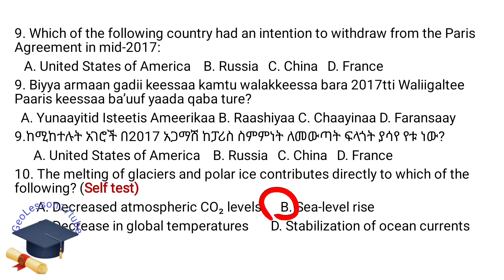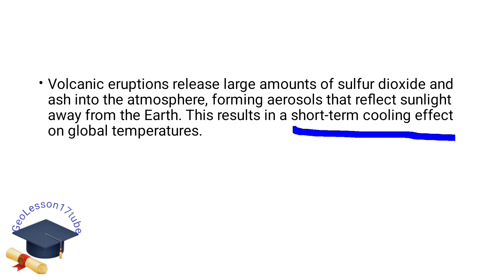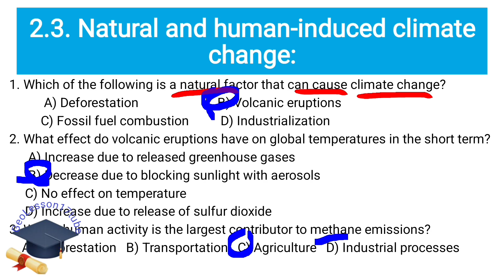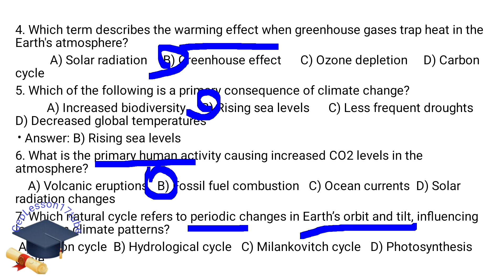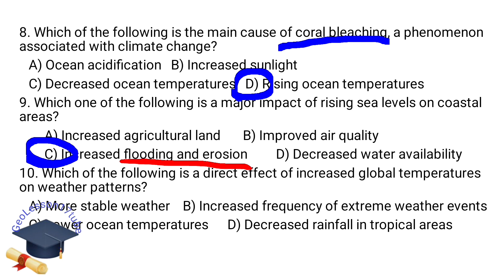Geography Grade 12 Unit 2 2 3 Natural and Human Induced Climate Change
- Physical Geography Grade 12 Unit 2 Exam questions prepared from the sub topic "Natural and Human induced climate change" in order to point out   ow the learners have to study for their academic achievement.
- Sea level rise
- Global warming
-  Global temperature increases and its consequence
- Methane and its effect
Preparing students on  Geography course for University common course and motivate them as they enable to achieve their academic goal as per the educational objectives of ministry of Education  anyone can be the member of my YouTube channel
lecture video
Ethiopia_education ministry
geography tutor_tube
ቃለ ቀርንሚድያ
ቤተ ለዊ